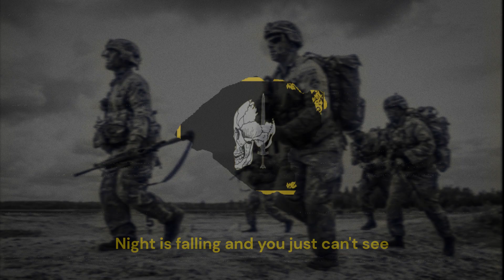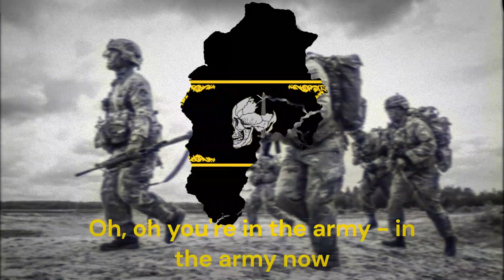Anthem of The Elementan Government Forces (The Military Restoration Governemnt of Elementa)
Song: You are in the army now